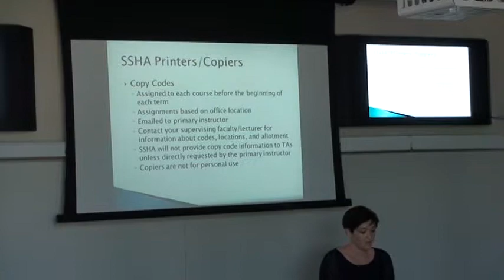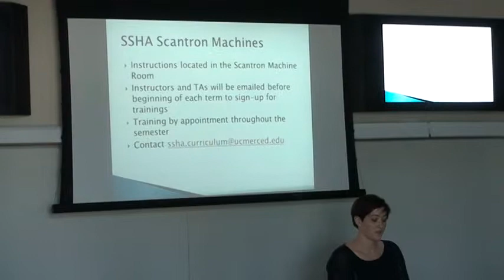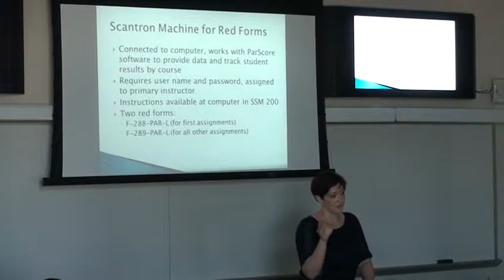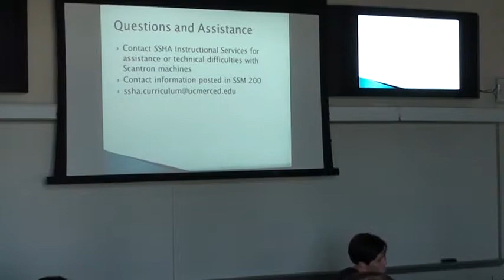SSHA Scantrons and Copiers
TA Fall Orientation 2014
Afternoon Session
Scantrons and Copiers